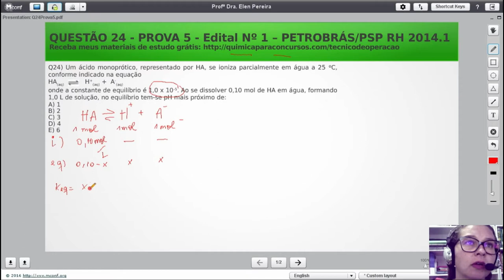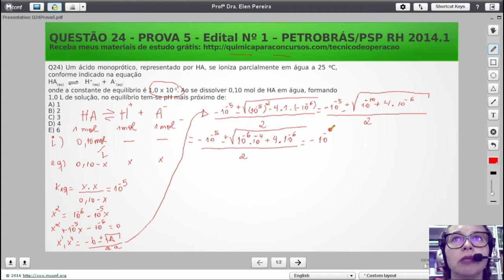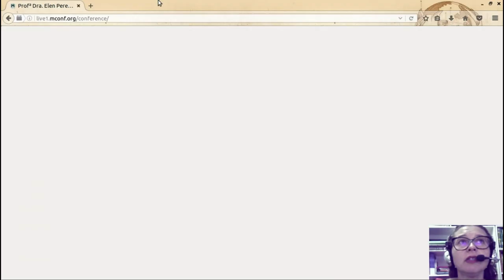Técnico de Operação Júnior PETROBRAS | Questão 24 Prova 5 de 2014 Resolvida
Obs.: desculpe os problemas no áudio! vou dar um jeito nisso :)

Questão Comentada de Concurso da Prova 5 Petrobrás 2014:

Questão 24) Um ácido monoprótico, representado por HA, se ioniza parcialmente em água a 25 ºC, conforme indicado na equação

HA(aq)   =       H+(aq) +  A-(aq)

onde a constante de equilíbrio é 1,0 x 10-5. Ao se dissolver 0,10 mol de HA em água, formando 1,0 L de solução, no equilíbrio tem-se pH mais próximo de:
A) 1
B) 2
C) 3
D) 4
E) 6

Officina Scientia
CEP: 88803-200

Termos relacionados a TECNICO DE OPERAÇÃO JUNIOR PETROBRAS:

1 - tecnico de operação junior petrobras
2 - técnico de operações petrobras
3 - tecnico de operação petrobras
4 - tecnico de operação